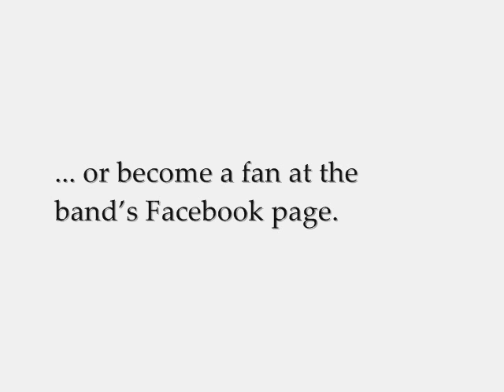The Partridge Quartet: My Beard (Generic Dance Music Mix)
A remix of the first track from the million-selling chart-topper, Partridge In A Peartree.